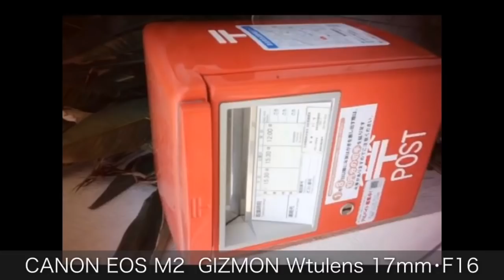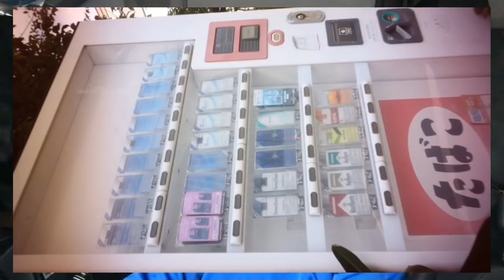日本のカメラ産業は、10年以内に終わる？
スマートフォンの急速な性能向上、デジタルカメラの性能革新の行き詰まり、世界経済の減速など、日本のカメラ産業は猛烈な逆風に苦しんでいます。打開する方法はあるのか。なんとか切り抜けて欲しいものです。